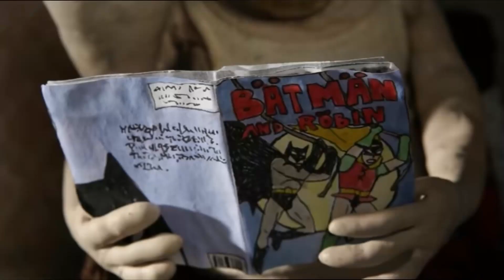"das traurige Ende" -pt 2- by Phil Kearney (Short film BENIGNI by FUTURE).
"Benigni"
Dir: Elli Vuorinen, Pinja Partanen, Jasmiini Ottelin
A man suffers from loneliness until he finds an unexpected solution ...